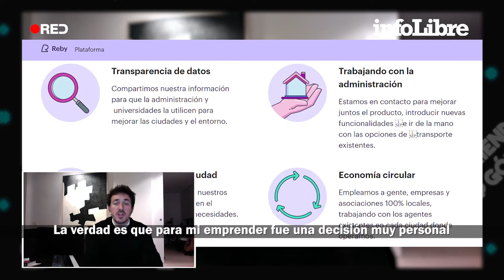Pep Gómez: “En España penalizamos el fracaso” | Descubriendo a...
Es uno de los grandes nombres del emprendimiento en España y ya apuntaba alto en su adolescencia. No fue a la universidad pero ha creado dos startups de éxito. Nos explica lo que para él son las claves para triunfar.